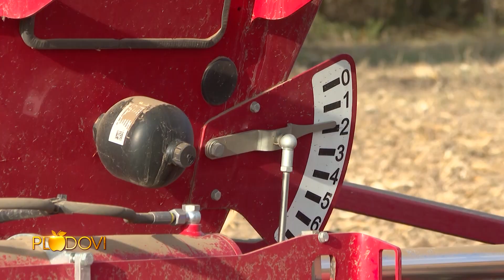Zašto je manje površina pod pšenicom? - PLODOVI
Emisiju "Plodovi" gledajte  subotom u 07.00.
Optimalan rok za setvu pšenice je istekao. Ratari u Zapadnoj Bačkoj sejali su u suvu zemlju, nadajući se kiši. Prošle godine u subotičkom kraju pod pšenicom je bilo oko 25 hiljada hektara, a ove je zasnovano oko20 hiljada hektara oranica.  Mnogo toga održava se na stanje u ratarstvu u ovom regionu Srbiji, gde prvi pokazatelji govore da je ozimim kulturama zasejano manje površina nego prošle godine.  Popularna agro emisija "Plodovi" istražuje koliko je ovo zabrinjavajuće i da li su klimatske
promene najveći problem. Gost je podsekretar Pokrajinskog sekretarijata za poljoprivredu, vodoprivredu i šumarstvo AP Vojovodine Aleksandar Panovski.
 Zoran Maksimović sa njim će razgovarati i o rekordnim ulaganjima u razvoj agrara u ravnici. Čak 32 konkursa u ovoj godini bila su raspisana za podršku
poljoprivrednicima. Predstavnici Pokrajinskog sekretarijata za poljoprivredu, vodoprivredu i šumarstvo organizovali su nedavno potpisivanje ugovora sa poljoprivrednim proizvođačima iz Vojvodine za nabavku nove priključne mehanizacije, u ukupnoj vrednosti od 313,6 miliona dinara. Dodeljeni su i ugovori dobitnicima sredstava po konkursu za podizanje novih ribnjaka i rekonstrukciju postojećih na teritoriji. Ovaj konkurs vredan je oko 20 miliona dinara. Uloženo je poslednjih dana mnogo i u razvoj stočnog fonda u Vojvodini. Panovski će obavestiti poljoprivrednike i planovima za narednu
godinu, i sredstvima koja će biti predviđena novim budžetom AP Vojvodine za poljoprivredu.